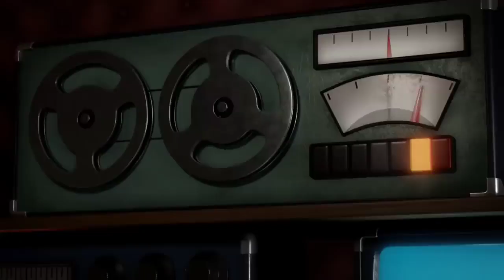Zaltan Football Player Transfer his Power Into Pony Tail to gain Power Must Cut Thier Ponytail